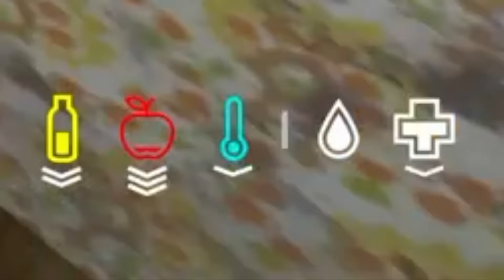This game is genuinely brutal.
Today we play DayZ.